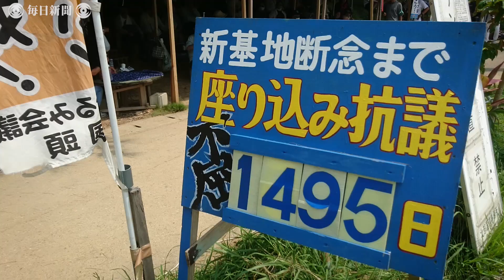VOICES：「基地止めるまで死ねない」 沖縄戦経験の89歳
米軍普天間飛行場（沖縄県宜野湾市）の移設先とされる同県名護市辺野古で暮らし、移設への抗議活動を長年続けている島袋文子さん（89）。15歳の時、銃弾の嵐の中を逃げ回った。集団自決が起き、スパイ容疑での住民虐殺の証言もある沖縄戦を振り返り「日本軍は住民を殺した」と憤る。「基地を止めない限り死ねない」という覚悟で反対運動の最前線に通い続けている。（2017年8月17日公開の映像を再編集）【撮影・後藤由耶、佐野格、本社ヘリから森園道子】2018年11月28日公開